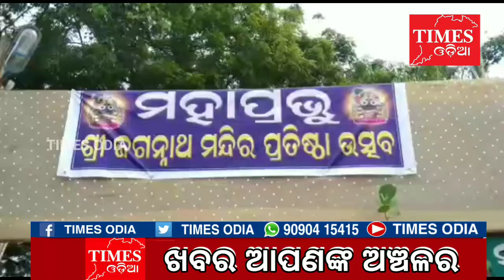ନୂତନ ଜଗନ୍ନାଥ ମନ୍ଦିର ପ୍ରତିଷ୍ଠା//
Reporters Required
ଓଡ଼ିଶାର ପ୍ରତ୍ୟେକ ଜିଲ୍ଲା ଓ ବ୍ଳକ ସ୍ତରରେ TIMES ODIA ପାଇଁ ସମ୍ବାଦିକ ଆବଶ୍ୟକ ଯେଉଁ ମାନେ ଇଛୁକ ଦୟାକରି ଏହି 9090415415 ନମ୍ବର ରେ  ଯୋଗାଯୋଗ କରନ୍ତୁ।